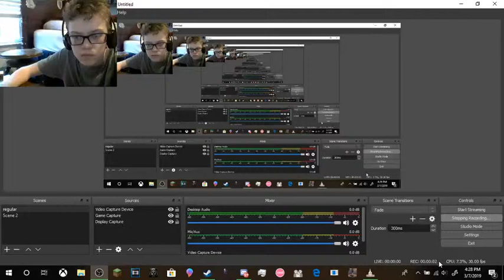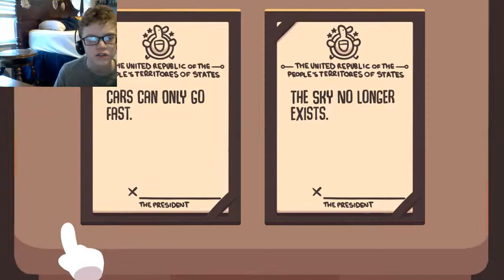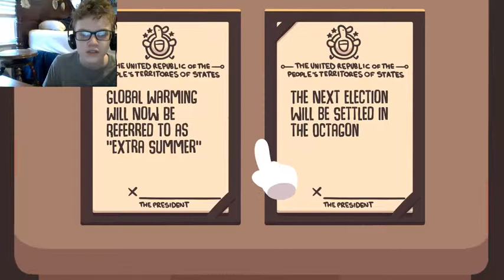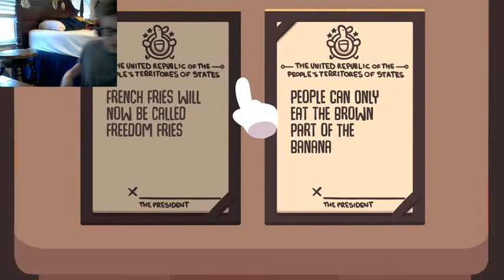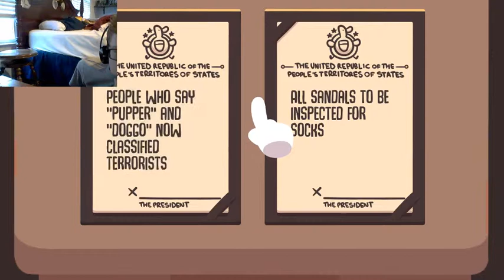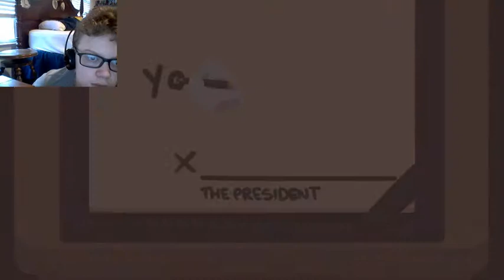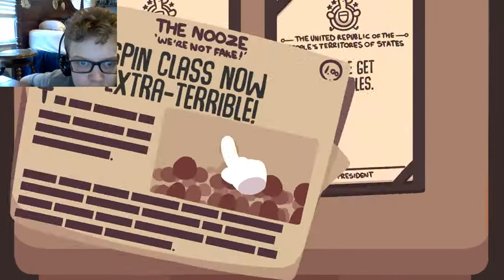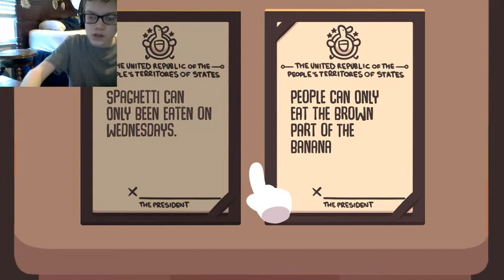THE NEW FRIES! | Impeached (Itch.io game)